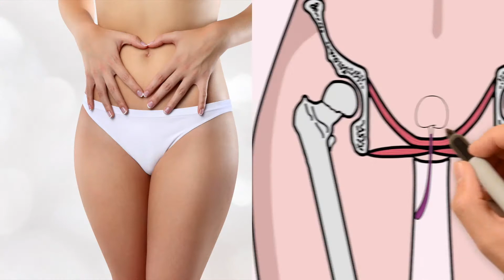Comment guérir l'incontinence avec des poids d'Kegel Angel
Tout ce que vous avez besoin de savoir sur le plancher pelvien
En tant que femme, vous avez probablement entendu parler de l'importance de garder votre plancher pelvien fort et en santé. Médecins, gynécologues et spécialistes du monde entier l'appellent le héros méconnu du corps en raison de son rôle essentiel dans votre santé et votre bien-être.

Votre plancher pelvien a une importance vitale : il protège et soutient tous vos organes reproducteurs (tels que votre utérus), ainsi que votre vessie et vos organes digestifs.

Votre plancher pelvien, également connu sous le nom de diaphragme pelvien, est le groupe de muscles profonds dans le bassin qui s'étend de l'avant de votre os pubien à l'arrière de votre coccyx, il agit comme un hamac pour soutenir ces organes importants. Et, comme un bon hamac, il est vital d'avoir la bonne tension pour bien faire son travail.

Un plancher pelvien faible entraînera de nombreux problèmes, tels que l'incontinence (par exemple, des fuites de rire, une faiblesse de la vessie, se lever la nuit pour uriner et se précipiter aux toilettes tout le temps). C'est un problème tellement commun qu'une femme sur trois a recours à des serviettes ou à des couches pour adultes.

Cela peut aussi mener à une vie sexuelle insatisfaisante pour vous et votre partenaire et à un gros ventre tenace et têtu ... peu importe combien d'exercice vous faites !

Votre plancher pelvien s'affaiblit pour plusieurs raisons. Celles-ci incluent le vieillissement, la ménopause, l'accouchement, l'exercice intense, les travaux de bureau… ou simplement être en surpoids.

Un plancher pelvien fort se maintient ferme et vous permet de faire des choses simples comme rire avec brio à une grande blague sans fuir ou vous permettre de retenir votre vessie durant un long voyage. Il aide également à améliorer votre posture, éviter les maux de dos et améliorer votre vie amoureuse pour vous et votre amant !

Les bonnes nouvelles sont que tout comme n'importe quel muscle dans le corps, votre plancher pelvien peut être renforcé avec des exercices ciblés réguliers. Les plus communs d'entre eux sont connus comme des exercices de Kegel. Vous en apprendrez plus à ce sujet plus tard.

Votre plancher pelvien est vraiment le héros non-chanté de votre corps. C'est la racine de votre féminité et de votre pouvoir. Dans ce livre, vous apprendrez tout sur votre plancher pelvien et comment le garder fort et sain. Avec un plancher pelvien fort, vous redécouvrirez votre force intérieure, reprendrez le contrôle et revitaliserez votre vie.

Exercices du plancher pelvien,
Exerciseur Kegel,
Tonifieur Kegel,
Appareil d’exercices Kegel,
Contrôle de vessie,
Faiblesses urinaires,
Incontinence,
Poids Kegel,
Tonifier le plancher pelvien,
Muscles du plancher pelvien,
À propos du plancher pelvien,
Exercices vaginaux,
Raffermissement du vagin, Fuites urinaires, Vessie faible, Renforcement du plancher pelvien, Poids vaginaux,
Exerciseur,
Tonifieur du plancher électronique,
Stimulateur des muscles du plancher pelvien,
Formateur,